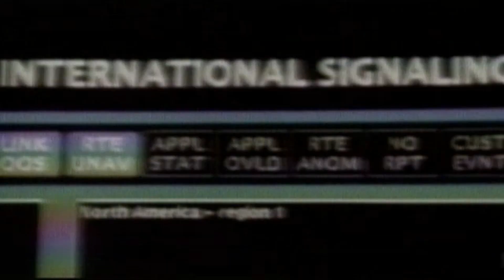"WWE 2K23: The Rock vs. Kurt Angle vs. Shawn Michaels - Iconic Triple Threat Showdown!"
"WWE 2K23: The Rock vs. Kurt Angle vs. Shawn Michaels - Triple Threat Championship Showdown!"                                                                                                                                                              💖"